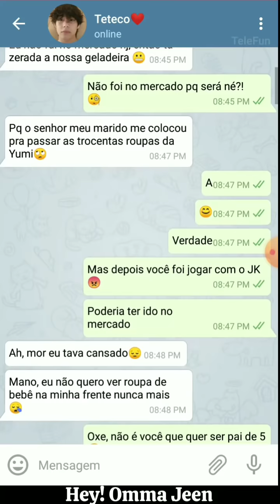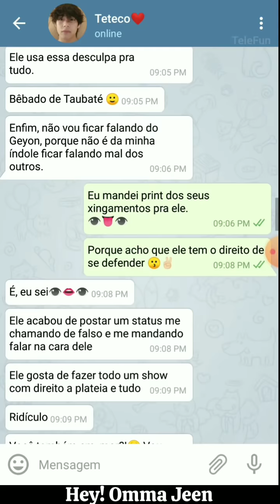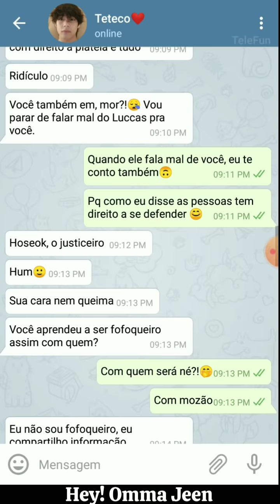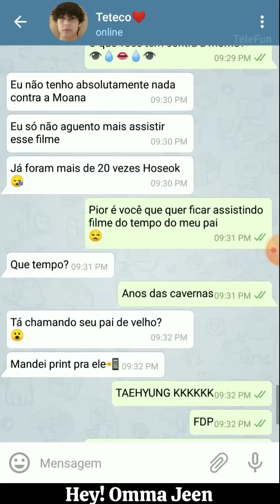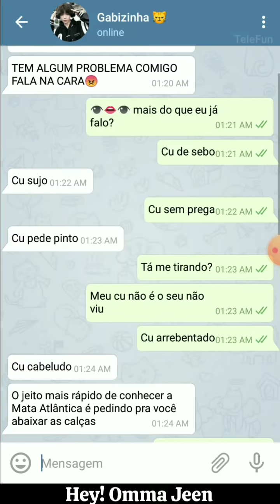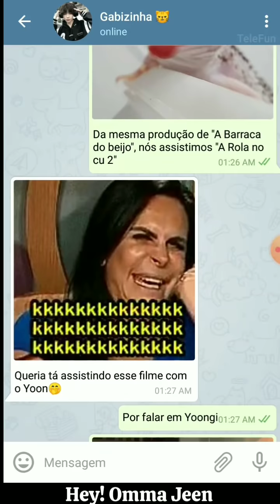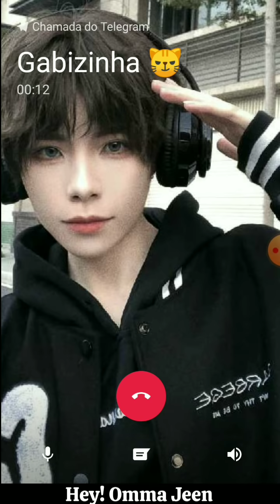CHAT#1(Vhope e Taelu)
Meu insta: @heyommajeen

Insta dos vhopes: @vhopeo

Canal secundário: @thirjeen